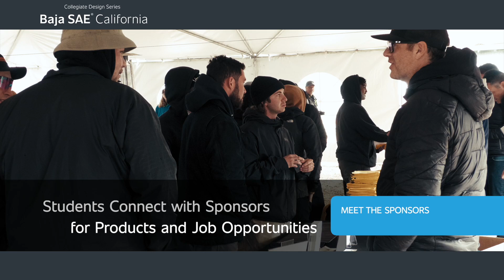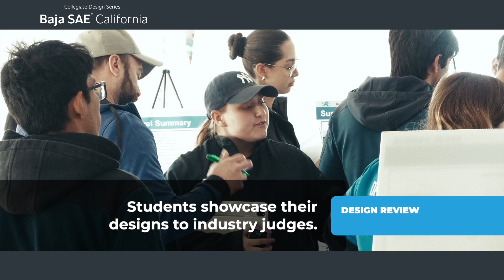Baja SAE California 2024 Highlights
Get ready for the adrenaline-fueled excitement of Baja SAE California, hosted in the rugged terrains of Gorman, CA, this April 2024! Watch as collegiate teams from around the world bring their A-game, designing, building, and running off-road vehicles that can withstand the toughest challenges.

In this year’s event, witness engineering students push the limits of innovation and teamwork, tackling grueling obstacles, steep hills, and rugged trails. The competition isn’t just about speed; it’s a test of endurance, skill, and mechanical ingenuity. Cheer on your favorite teams as they navigate through the dynamic track, showcasing their hard work and dedication.

From the initial design phase to the thrilling final events, Baja SAE California is a celebration of creativity, engineering prowess, and the relentless pursuit of excellence. Don’t miss out on the action-packed days filled with roaring engines, flying dirt, and the spirit of competition that defines the SAE Collegiate Design Series.